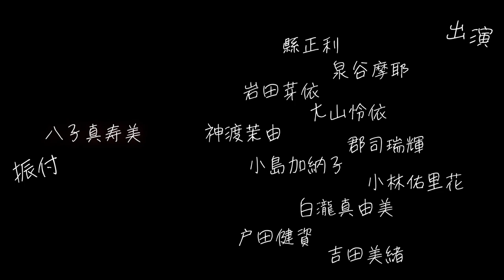You Will Be Found ～ひとりぼっちだと感じたことはありますか？～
振付
八子真寿美

出演
縣正利
泉谷摩耶
岩田芽依
大山怜依
神渡茉由
郡司瑞輝
小島加納子
小林佑里花
白瀧真由美
戸田健資
吉田美緒

映像　Shigetada SASAKI

協力　BEATNIK STUDIO